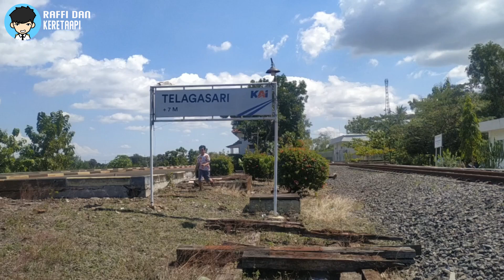Hunting Kereta Api Stasiun Telagasari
Liburan sekolah jalan-jalan ke stasiun telagasari lihat banyak kereta lewat, tadinya mau naik monumen kereta lori di stasiun telagasari namun sayang saat ini monumen lorinya di pindah ke stasiun Jatibarang